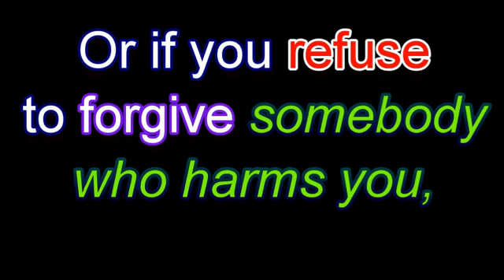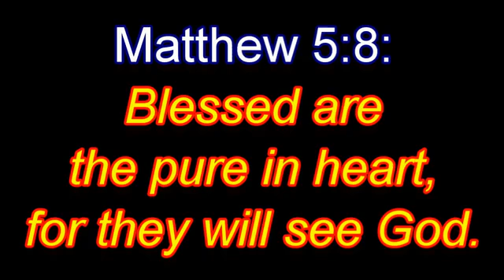A huge snake in the church!